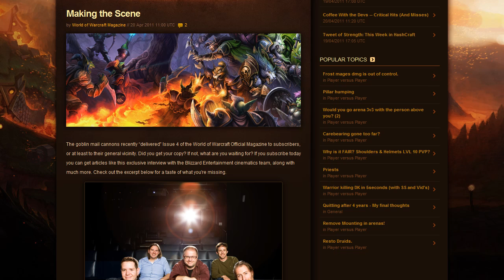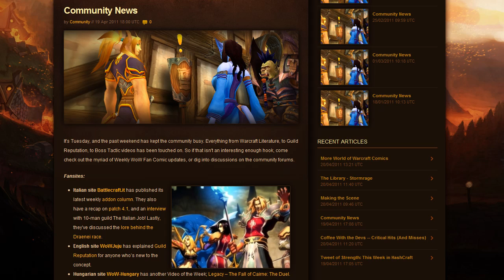Azeroth Daily 20/04/11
Azeroth Daily - Your Daily Dose of WoW News and Comment

Contents :-

News - 00:12
Daily Grind - 02:07
Court of Lore - 03:16
Mailbox - 07:24

Making the Scene - excerpt of an exclusive interview with the blizzard cinematic team found in the world of warcraft magazine

The Library - Stormrage,  a quick look at Richard A. Knaaks novel

midweek eu community news.